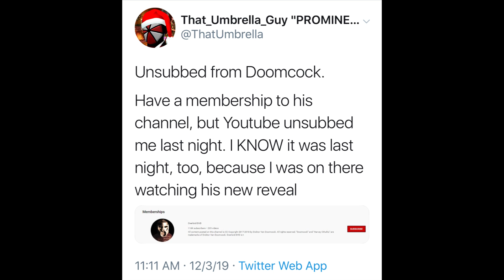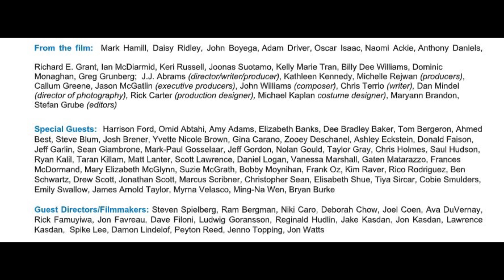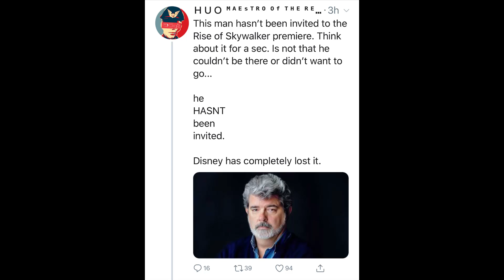Rise of Skywalker Premiere Shocker | George Lucas Banned by Disney!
Rise of Skywalker had its world premiere last night, but George Lucas was not invited to attend. George Lucas being banned from the world premiere is proof that Rise of Skywalker is a betrayal of George Lucas that trashes the Original Trilogy and forever tarnishes Star Wars. (SPOILERS)